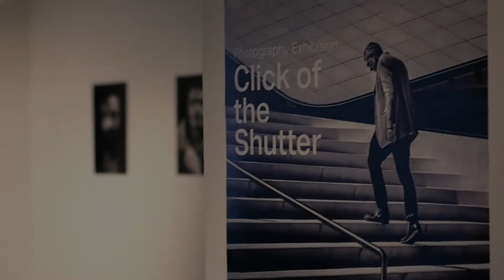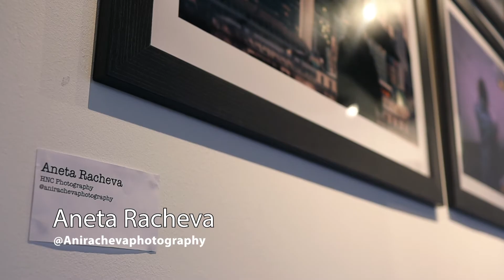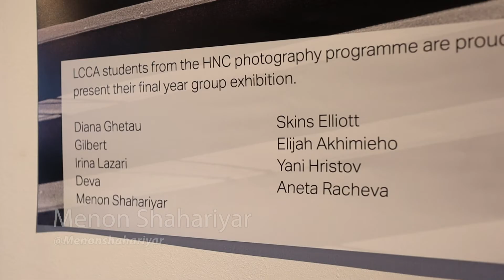class of 2018